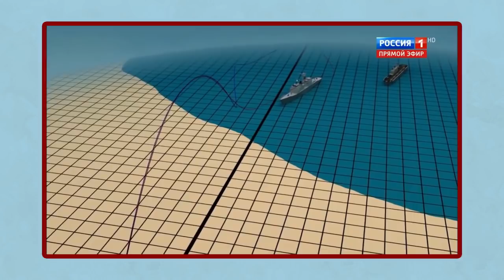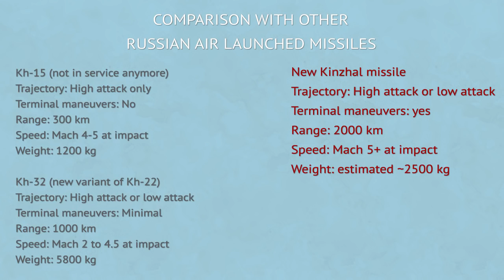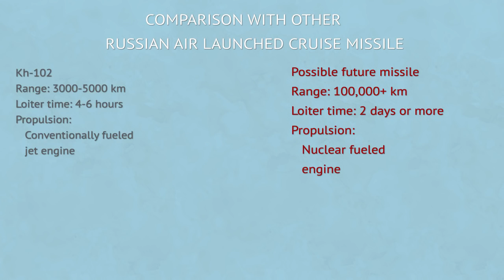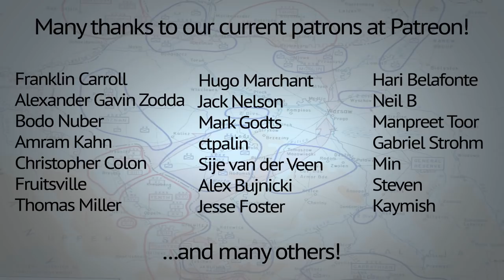New revolutionary Russian missiles! Is Russia ahead of US in missile technology?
Recent Russian Government State of the Union address unveiled several new missile weapon systems in development. This video dwells a bit deeper into each one, comparing them with their predecessors, talking about their potential use and weighs just how revolutionary they might be.

You can also browse for a Binkov T-Shirt or other Binkov merch, via the store at our website, using the aforementioned link.